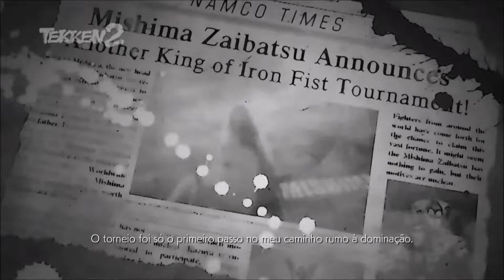Tekken 2 * Resumo do Enredo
Confira os motivos que deram início aos eventos do 2º The King of Iron Fist!